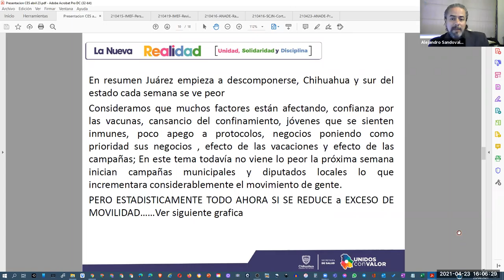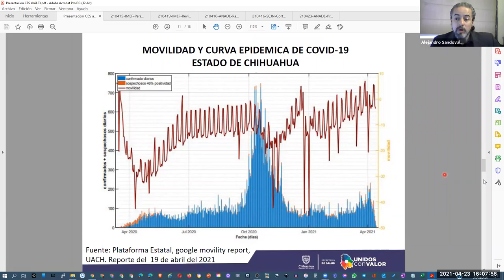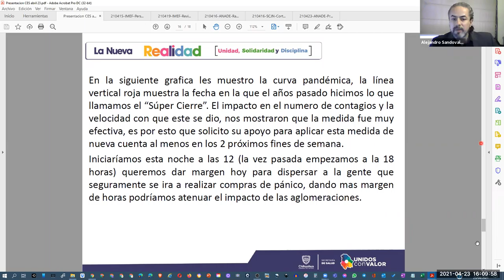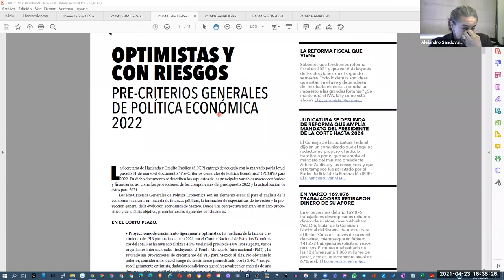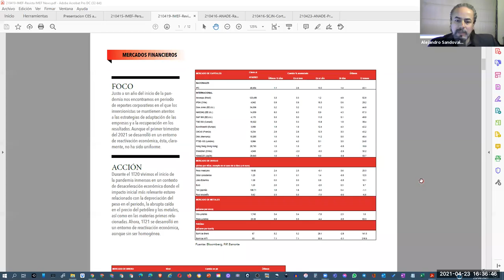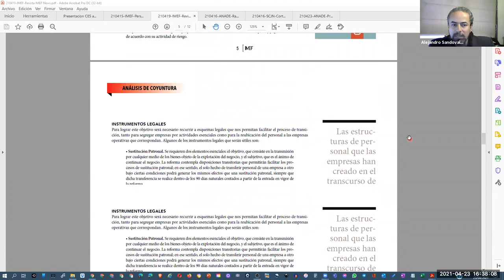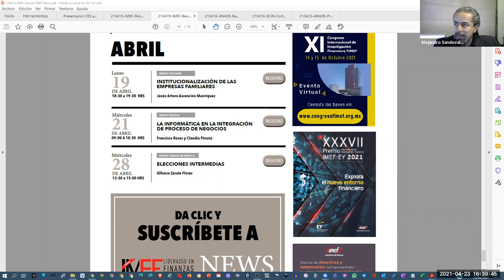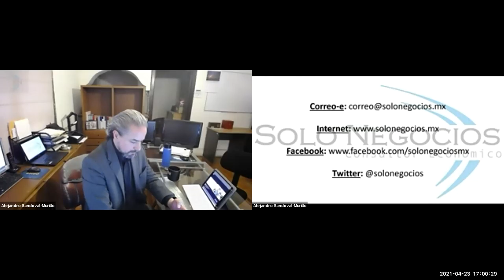[SNR] Solo Negocios Radio del 23 de abril de 2021